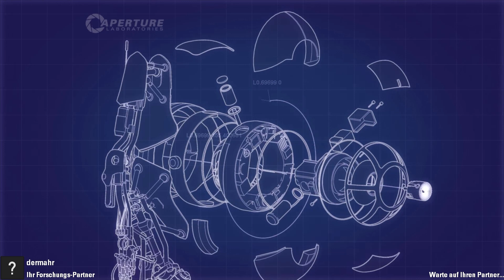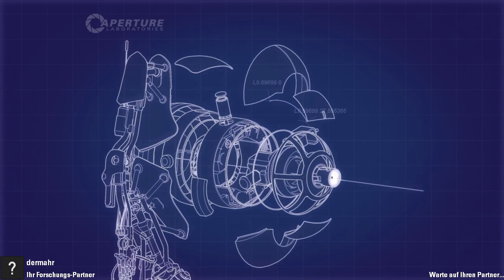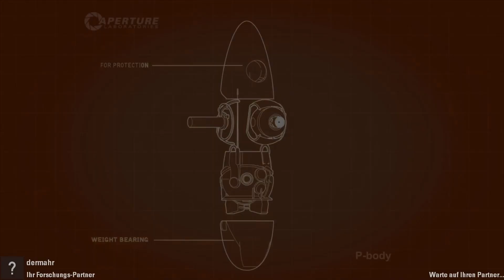Lets Play Together - Portal 2 - #008 - Level 4/9 bis 5/3 - Popelige Winkel mit Baumarktflair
PORTAL 2
Valve Software (Publisher: Valve)

Zusammen versuchen DerMahr und DerSommer den Co-op-Mode von Portal 2 zu meistern...
...was lernt man dabei? Manchmal ist dumm sein ziemlich lustig!

Viel Spaß!